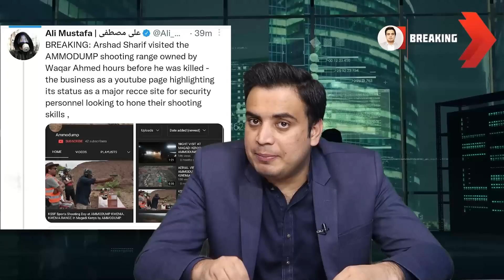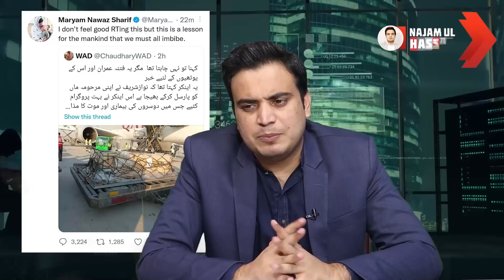Latest Update About Arshad Sharif Before Death | Who was The Driver Khurram Ahmad | Najam Bajwa